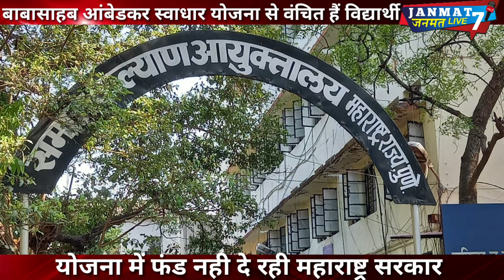एकनाथ शिंदे|का विभाग कर रहा|SC बौद्ध students|swadhar yojana|से वंचित!|महाराष्ट्र सामाजिक न्याय